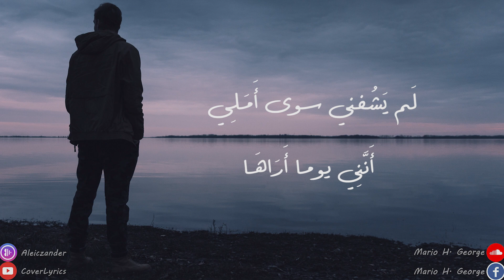بروحي فتاه - Mario H. George / Alieczander ( Ft. Majed Hilal )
Vocal & guitar : Mario H. George
Pianist : Majed Hilal
Music production : Alieczander
Video production : CoverLyrics